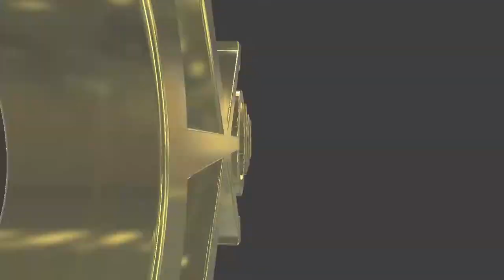#263 English lesson in VRCHAT vol.54 - 30代で始めるVR英語学習 vol.54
Golden Takasan introduced his friend UREPITO in VRCHAT.